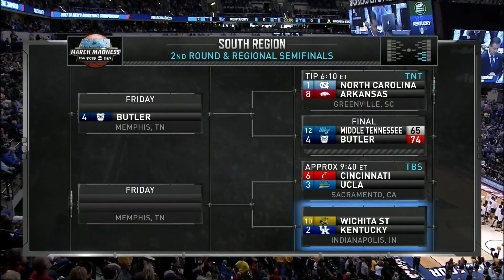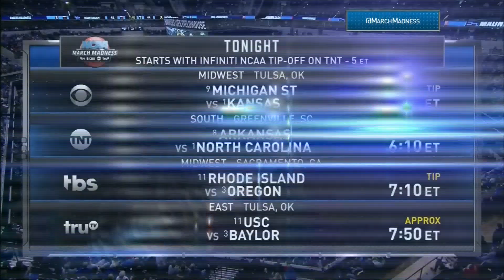2016-2017 Kentucky vs Wichita St (NCAA Tournament 2nd Round - Game 36)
Kentucky vs Wichita St. basketball, full game.  Air date 3/19/2017.  Commercials and halftime removed.